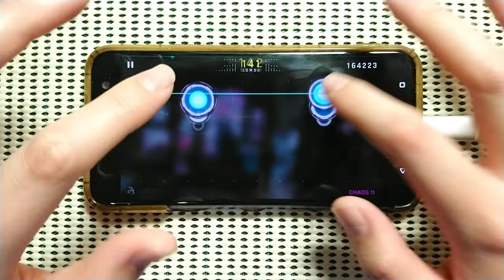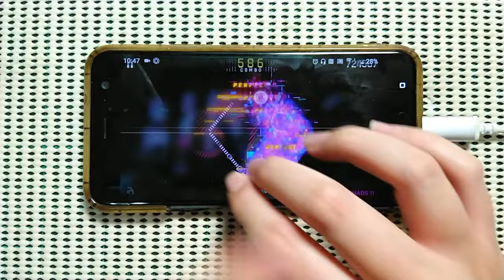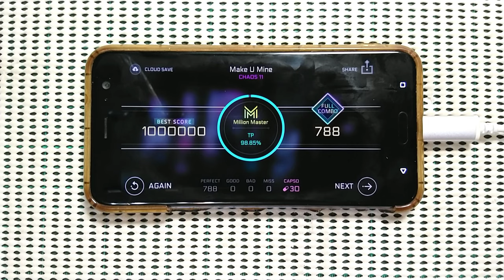【大年初三情人節】Cytus ll-Make U Mine(CHAOS 11)Million Master![附英文歌詞]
今天是大年初三!初三!初三!
很強調所以要說三次!!!
(謎之聲:還有情人節...嗚嗚嗚QQ)
反正~這日子也逃不掉
不如就用這首樂曲來應景一下
順便練花式手元
(其實只是孤單沒人愛想轉移注意力而已RRRRRRRR)
祝戀人們都能幸福
單身人們都能找到另一半

不定時就會上傳個MAD、遊戲類型等影片

Song:Make U Mine
Artist:James Landino feat. Jenny